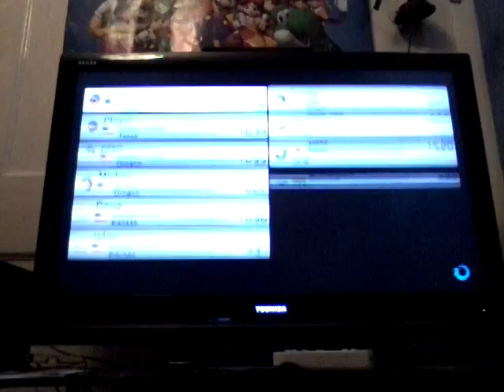Mario kart 8 multiplayer: 2nd place is life